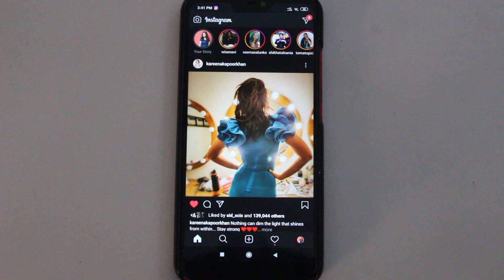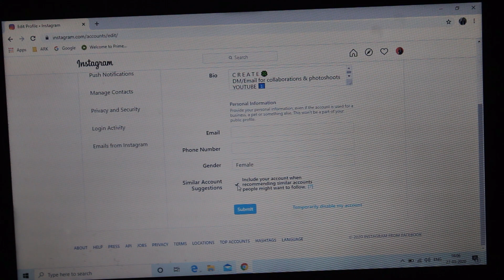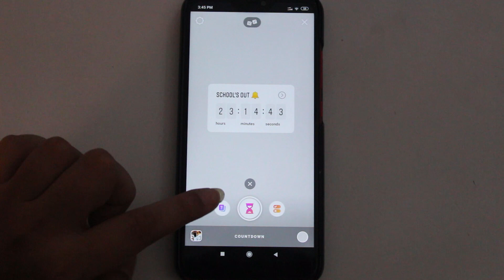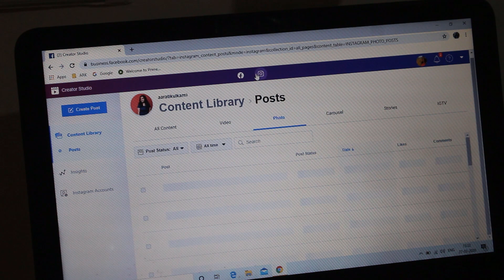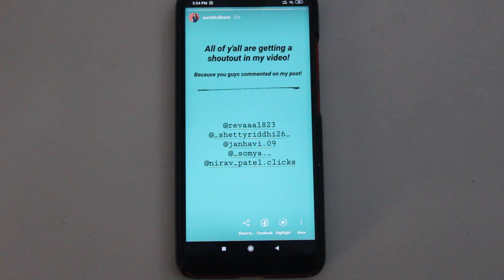INSTAGRAM FEATURES YOU DIDN'T KNOW | Hacks, Tips, Tricks | 2020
Here are 6Features of Instagram that you probably didn't know existed. Learn to schedule your posts on Instagram and other hacks! I hope this video helps you!
Please stay safe, practice social distancing and wash your hands frequently.